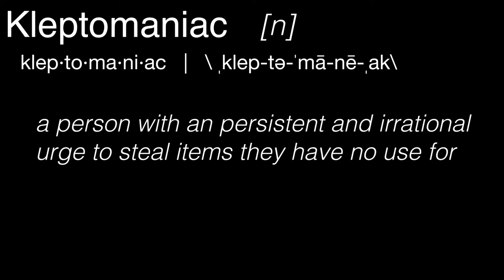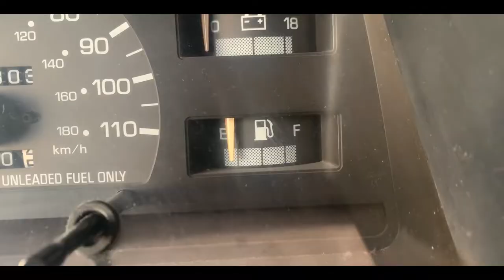Kleptomaniac Short Film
Filmed and premiered in early 2020 and submitted to the high school film festival Moonshiver, where it won an award for Best Cinematography.